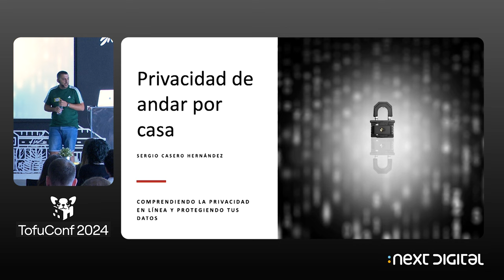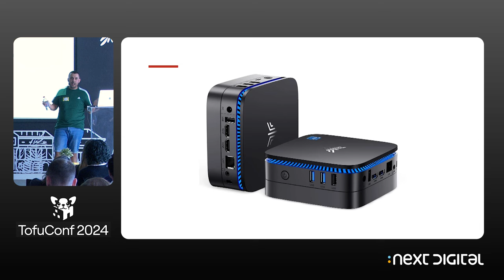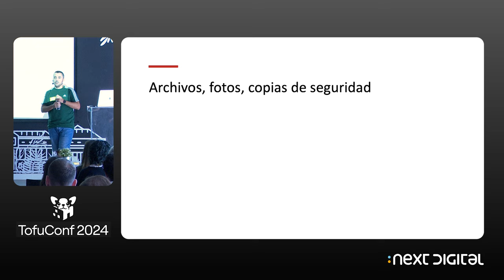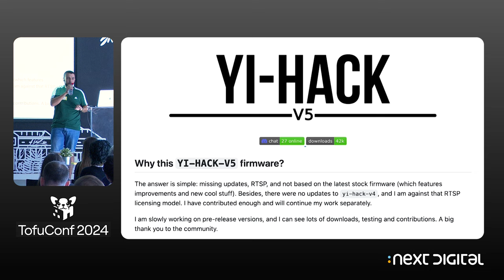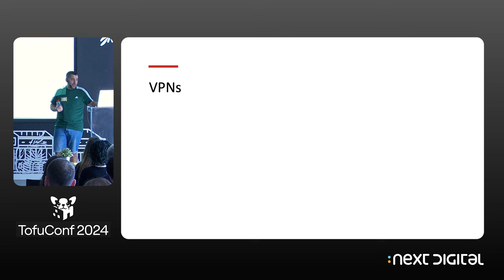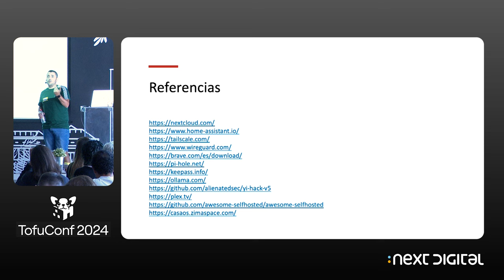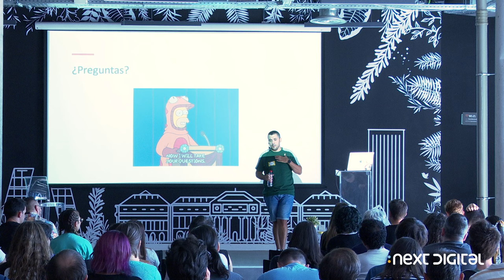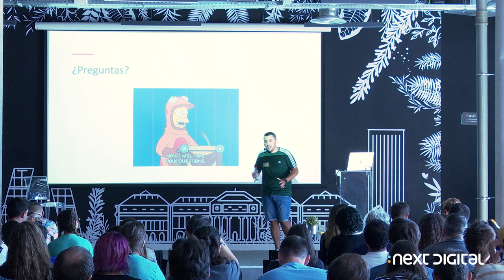Privacidad de andar por casa - Sergio Casero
🚀 Descubre cómo duplicar tu salario en 6 meses como programador Android.

Charla de Sergio Casero en la TofuConf: Privacidad de andar por casa.

La charla ofrece una visión práctica y esperanzadora sobre cómo retomar el control de la privacidad digital utilizando alternativas Open Source.

Las herramientas presentadas son accesibles, potentes y permiten disfrutar de servicios similares a los comerciales sin comprometer los datos personales.

1️⃣ Hasta donde llega el ecosistema de Kotlin
2️⃣ Cómo desarrollar Apps Multiplatform
3️⃣ Te mostraré la ruta más fácil para aprender Kotlin y KMP